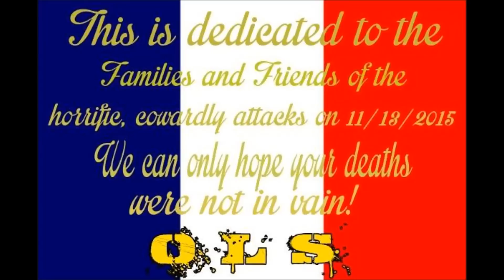One Less Scumbag -Exterminate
Brutal hardcore.  Dedicated to the 11/13/15 Paris victims and families.  May your families be at peace